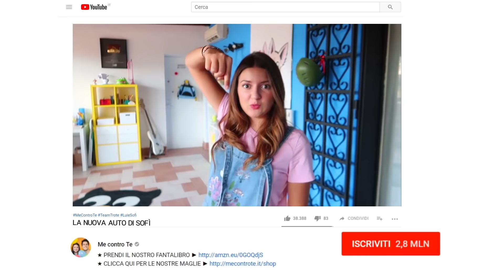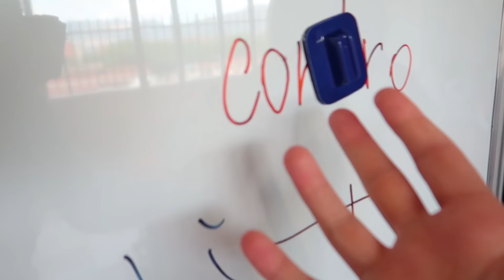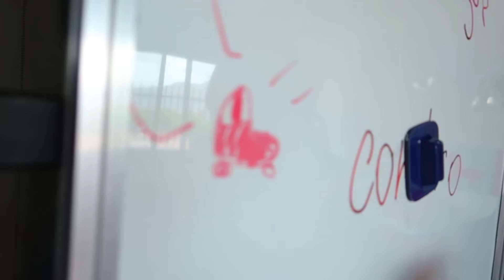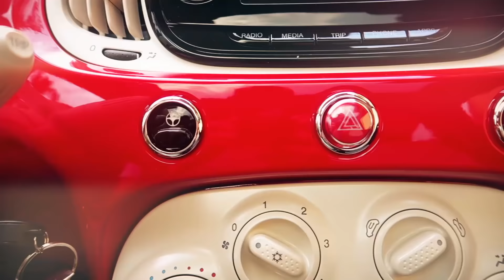REGALO A SOFÌ L'AUTO DEI SUOI SOGNI! *emozionate*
Una promessa è una promessa!